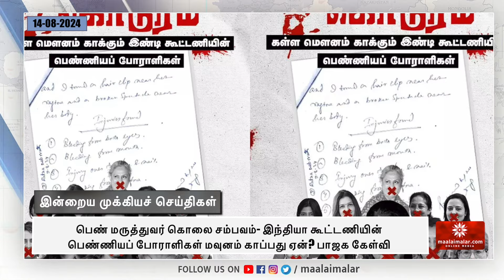சுதந்திர தினம்: தேசியக்கொடி பேரணி நடத்த பாஜகவுக்கு அனுமதி | Maalaimalar